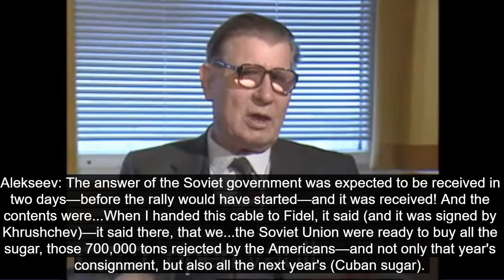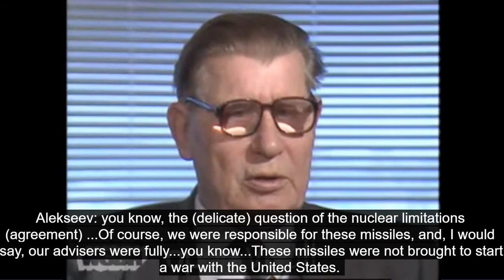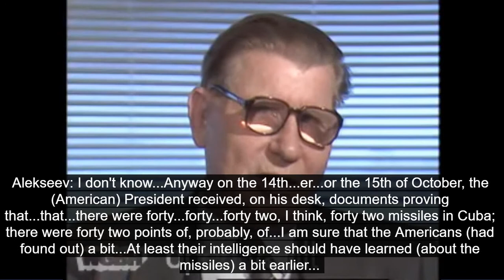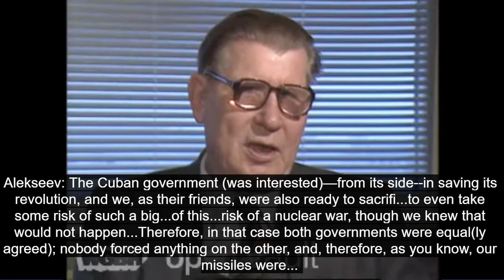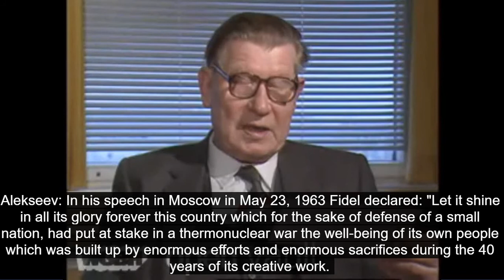Aleksandr Alekseev Interview (1986)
Aleksandr Alekseev was the Soviet ambassador to Cuba from 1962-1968. In the interview he describes Cuba during the Cuban Revolution (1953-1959), and how taken he was by the revolutionary spirit and the overwhelming support for Fidel Castro. He explains his role in Cuba at the time, not as an ambassador, but as an observer, and details meetings he had about the revolution with Castro and Che Guevara, as well as Ernest Hemingway. In his view, American propaganda was a significant cause of the rift between the U.S. and Cuba, exacerbated by a series of American actions, including the explosion of the French Ship Le Gouvre, refusing to sell Cuba oil, blocking the import of Cuban sugar, and not least the Bay of Pigs (Playa-Giron) operation. All of these events, in his opinion, encouraged pro-Soviet feelings in Cuba. He describes when it became clear that the U.S. would try to dismantle the Cuban revolution at any cost, causing Cuban and Soviet leaders to begin working together to save the revolution, including supplying Cuba with missiles. He goes on to explain Cuban attitudes after Kennedy's quarantine of Cuba. He states that Castro read and contributed to all of the exchanges between Kennedy and Khrushchev during the 1962 missile crisis, and that he played an absolutely independent role at key points in the crisis. He describes Castro's well-known five points, which were not all addressed in the compromise reached between the U.S. and the Soviet Union, and Castro's distrust of American guarantees. Mr. Alekseev offers an assessment of the resolution of the crisis, which he attributes mainly to the resort by both leaders to common sense and compromise. He then describes the mood of Cubans and Russians on the island in the aftermath, which he believes was far less anxious than in Moscow or Washington because we could not imagine that the impossible would happen ... a way out will be found

Credit To : WGH Open Vault